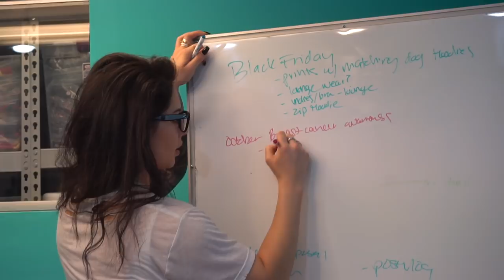Celeste Bonin VLOG: TheStruggle is real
The struggle is real. This whole episode is mostly about my assistant’s worst day ever (with some strategy and planning for this upcoming year.) Haha it’s like out of a movie.

It really made me look back and reflect on my 2017 aka my worst/best year ever. It was my worst year because of the epic shit storm that came with my divorce and everything else surrounding it. I remember feeling so defeated and having such a shitty mindset. When bad things start to happen, things can snowball. What happens next, is up to you.

Always check yourself and assess situations with more self-awareness. Realize that you are 100% in control of your reaction to anything that happens to you. We cannot always control what happens but we can always control the next move.

ALSO.

Social Media!